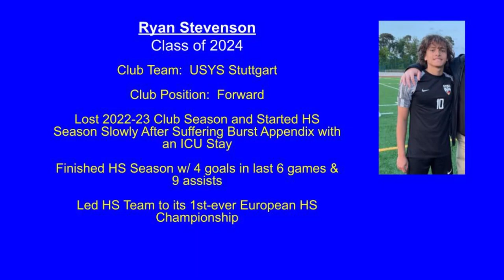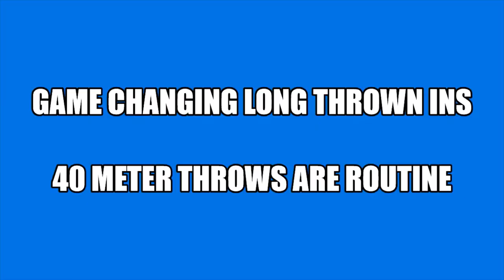Ryan Stevenson, Class of 2024 Soccer